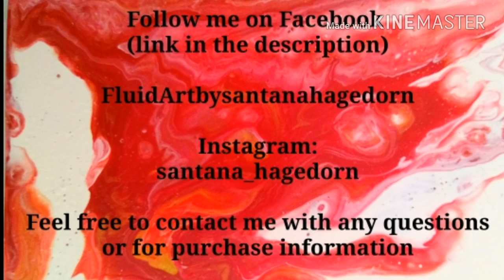Acrylic pouring: WATER & PAINT ONLY, no Pouring medium, no silicone. Why not & does it work?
Acrylic pouring , Fluid Art:
Had to scrap two paintings today and wanted to end it with something fun, in your face and without planning.  I mixed 3 reds and used some rests white and black. there might have been 2 drops silicon in the black. funny how many cells appeared. And it's paint and water only. no Pouring medium. the swipe tool is just a heavy plastic sheet. so is this a good option? check out my knowledge is power video of why not

Hi. My name is Santana Hagedorn ans artist for acrylic paint pouring and fluid art from the Netherlands. This form of abstract and modern decorative painting is done with Acrylics brought to the right consistency with various pouring mediums, oils and additives. By moving the paint layers, playing with different tools or adding heat I create different effects. Very messy and very fun. The Paintings can be don't know canvas, MDF frames, tiles or other flat surfaces. Can also be used to make daily items and gifts unique f.ex. little boxes or ornaments.

santana_hagedorn